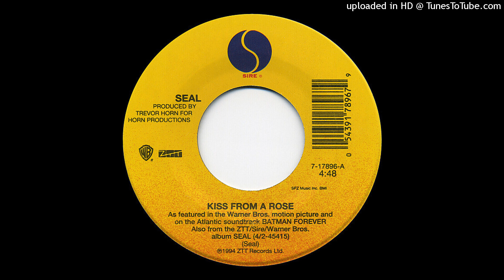Seal - Kiss From A Rose (Isolated Vocals)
From the 1994 album "Seal" and the 1995 soundtrack to "Batman Forever"